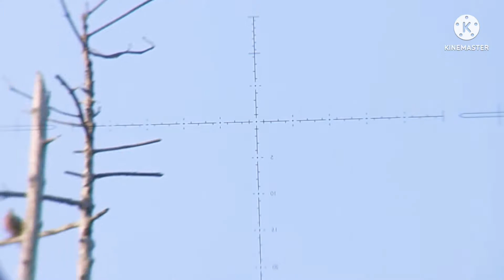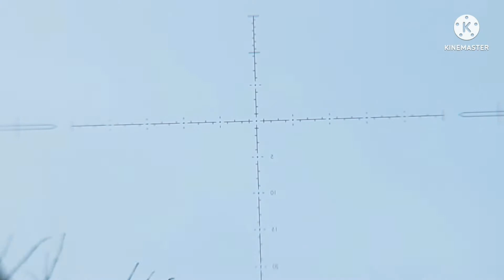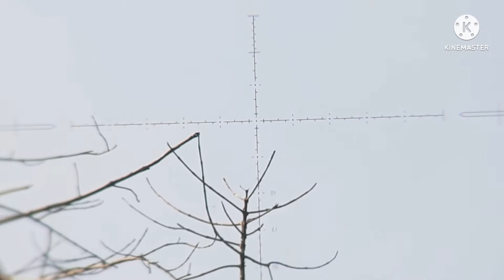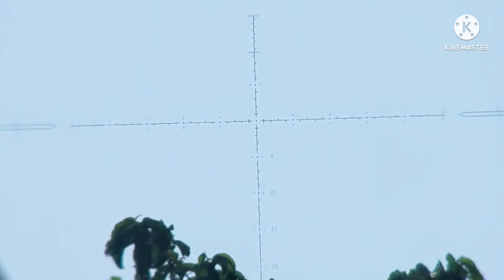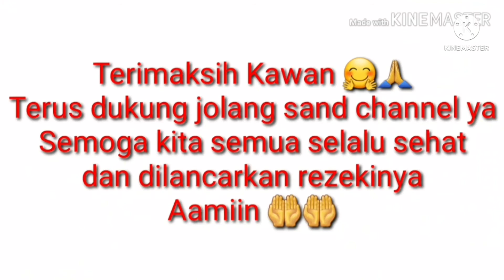Berburu Tekukur, Spot Keajaiban Dunia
Berburu Tekukur Di Spot Keajaiban Dunia, Disini saya benar benar heran kawan, selama ini baru nemu spot yang seperti ini!
Lokasinya strategis, banyak tempat buat nyanggong, dan yang pasti buruannya berjumlah ratusan ekor kawan..😀😁👍👍
Yuk saksikan keseruannya..😊🙏